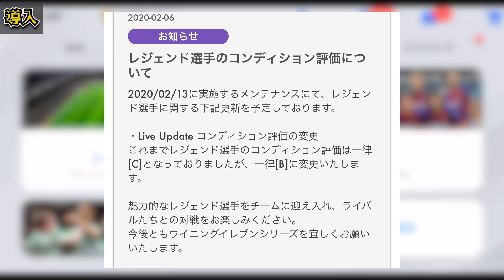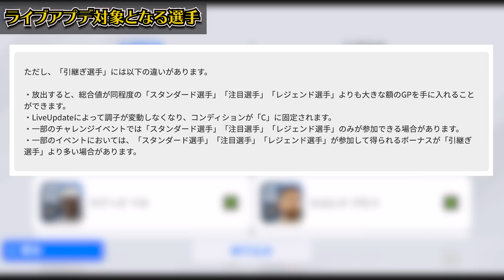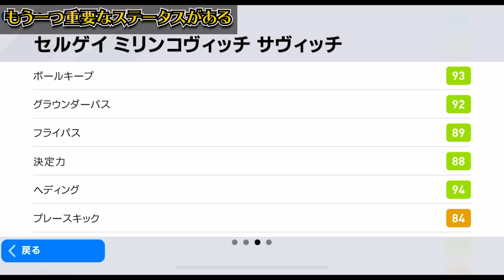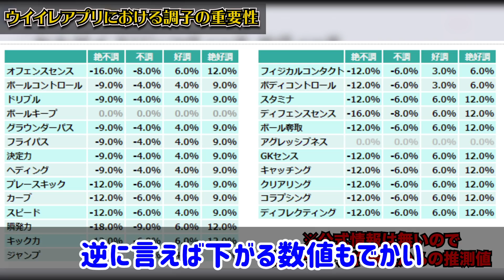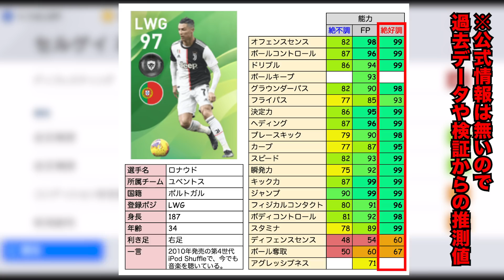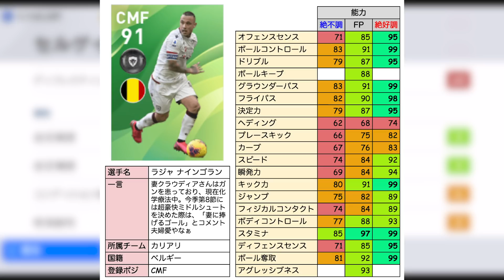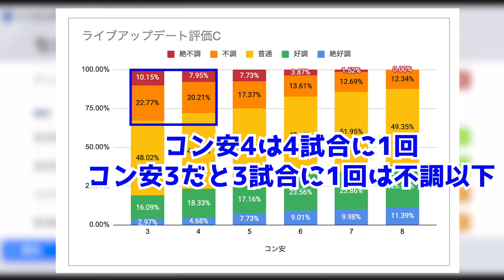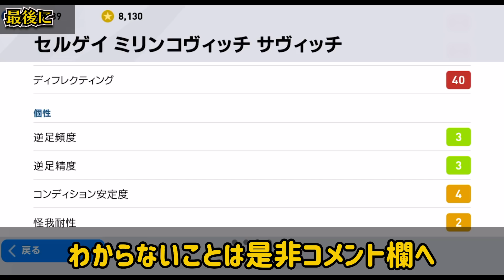【必見】チーム作りで超重要！ライブアプデの秘密に迫る！調子の影響が物凄い？！ライブアプデ徹底解説Part1【ウイイレアプリ2020】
今回は久しぶりにガッツリ仕様解説の動画です。こういう謎を解明する系は作ってても凄く面白い。沢山の方の参考になったら嬉しいです🔥